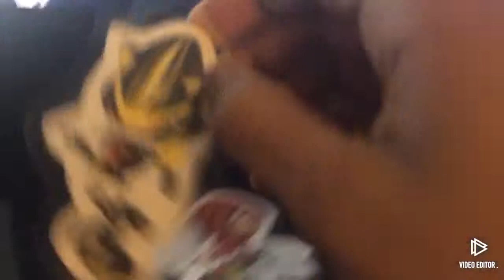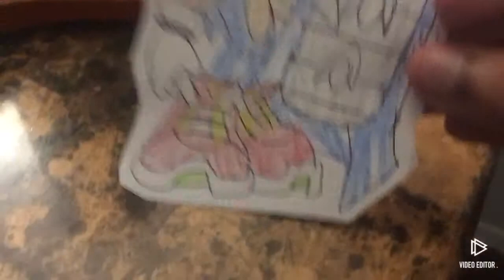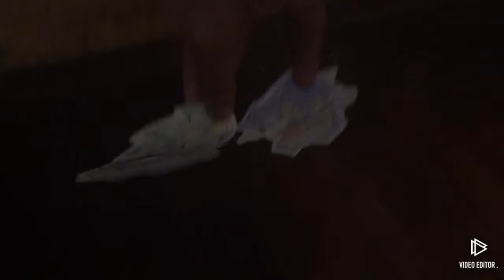Sonic and Friends season 2: episode 6